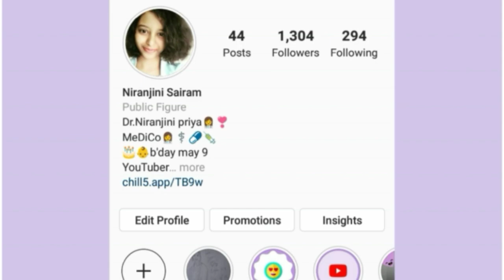Medico vs Non Medico | tamil | by Niranjini Sairam